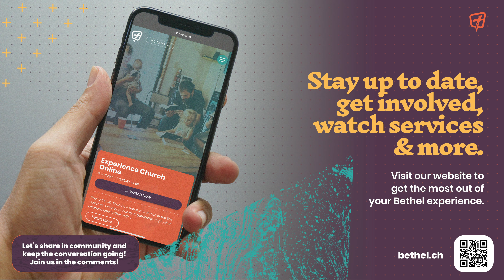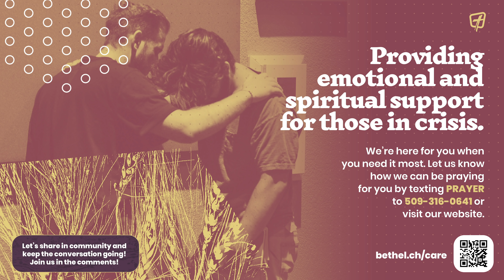Luke 18:35-43: Desperate Faith - Full Sunday Service | 5-10-20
Luke 18:35-43
Bethel Church - Richland, Pasco, Prosser
Full online service for Sunday, May 10th, 2020.